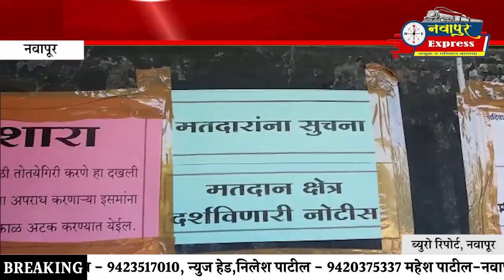डोकारे कारखान्याचा मतदानाला सुरुवात;नवापूरात एक गट सोडून दुसर्‍या गटात नाव गेल्याने गोंधळ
डोकारे कारखान्याचा मतदानाला सुरुवात

नवापूरात एक गट सोडून दुसर्‍या गटात नाव गेल्याने गोंधळ

काँग्रेस आणि भाजपा मध्ये मोठी चुरस.

सकाळपासूनच मतदान केंद्रावर उस्फूर्त प्रतिसाद